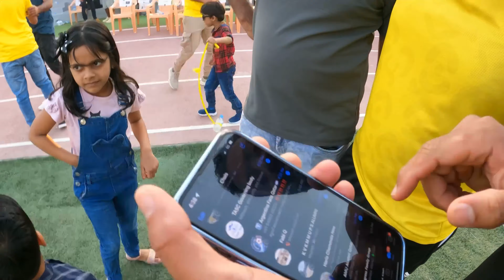🇧🇷Brazil Fans Qatar🇶🇦 | Meetup 2 | Fan I’d and jersey Lunging | Brazil Souper Cup | മലയാളം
BRAZIL FANS QATAR
BRAZIL FANS GRAND MEETUP
BRAZIL NATIONAL FOOTBALL TEAM
FIFA2022
QATAR WORLD CUP
MALLU BRAZIL FANS

aInstruments .

Video Editing : InShoot , Video Studio , VN

Press the 🔔 icon on our Channel